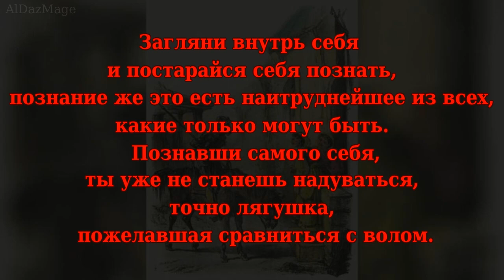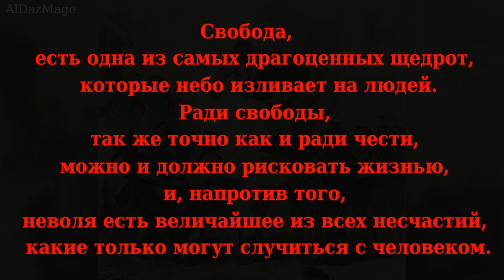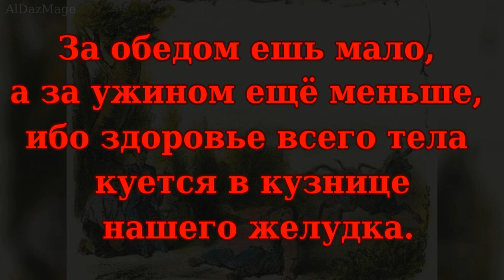девять мудрых советов от Дон Кихота Ламанческого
Дон Кихот -  персонаж  романа испанского писателя Мигеля де Сервантеса Сааведры (1547—1616) «Хитроумный идальго Дон Кихот Ламанчский» (El ingenioso hidalgo Don Quijote de la Mancha).
  Был опубликован в двух томах. Первый вышел в 1605 году, второй — в 1615 году. Роман задумывался как пародия на рыцарские романы. Впоследствии переведённый на все европейские языки, этот роман является одной из популярнейших книг мировой литературы.